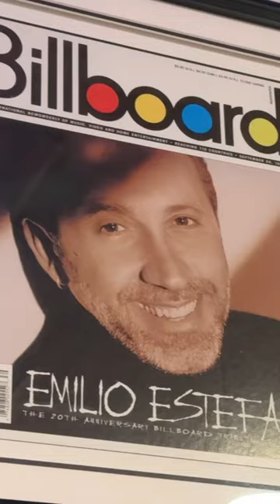Miami Icons: Featuring Emilio Estefan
Don't miss the upcoming episode of “Miami Icons!” Emilio Estefan, the legendary musician and producer joins us to discuss his career, impact on Latin music, and his love for Miami. @EmilioEstefanJr